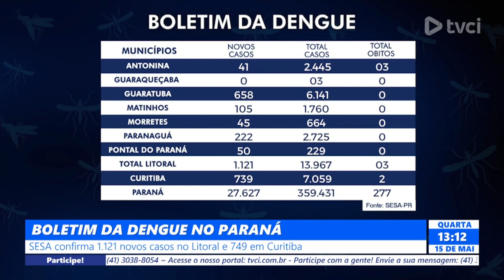BOLETIM DA DENGUE NO PARANÁ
SESA CONFIRMA 1.121 NOVOS CASOS NO LITORAL E 749 EM CURITIBA